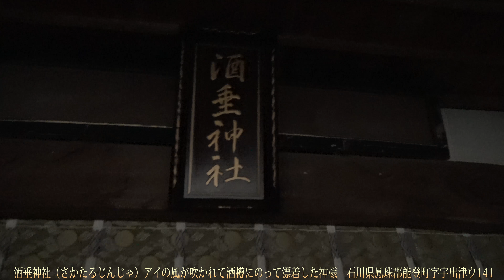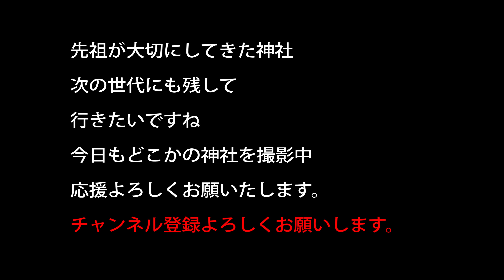酒垂神社（さかたるじんじゃ）アイの風が吹かれて酒樽にのって漂着した神様 石川県鳳珠郡能登町字宇出津ウ141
アイの風が吹かれて酒樽にのって漂着という神様が
鎮座しています
漂着神伝説でも有名な神社なんだそうですよ

石川県神社庁のHPに結構色々書いてあります

石川県

20～30万以上神社があります。　実はコンビ二よりも多い